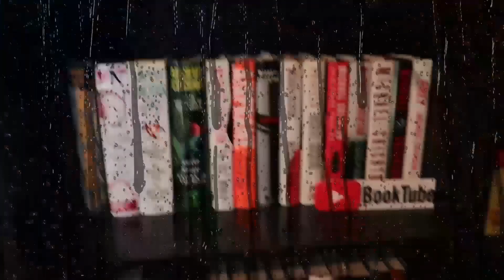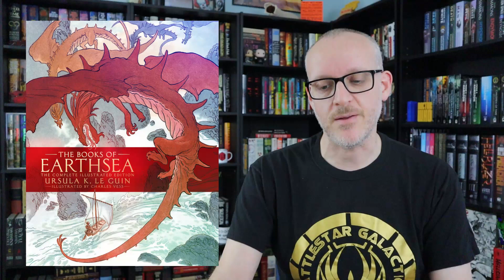Young Adult Books And Series I'd Like to Try (aka I Do NOT Hate YA Content!)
Mike debunks the myths of his hatred for YA books and discusses 5 standalones and 10 series he'd be curious in trying.

Channels mentioned this episode: @FantasyFiles

Mike K.
15201 Mason Rd
Suite 169

0:00 Introduction & Background
1:49 Standalone Books
6:00 Book Series
18:41 Final Thoughts